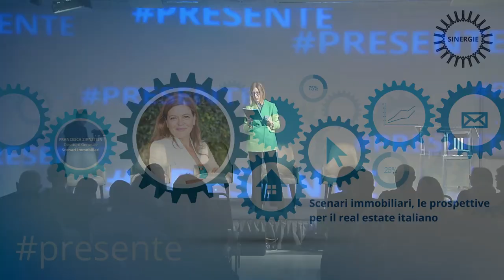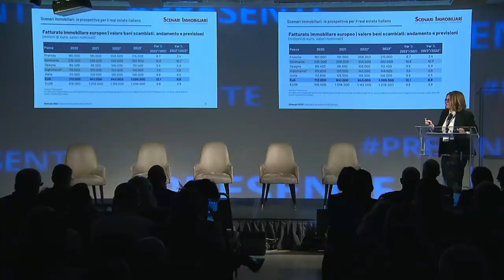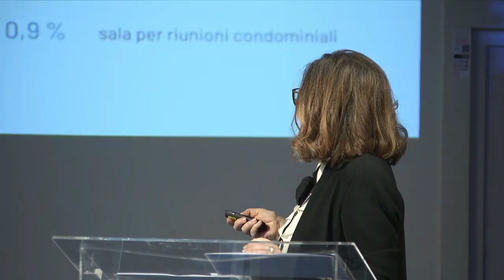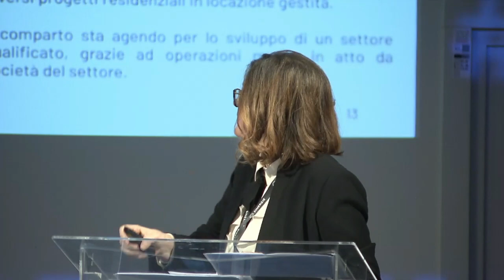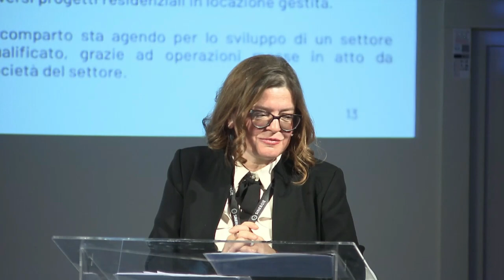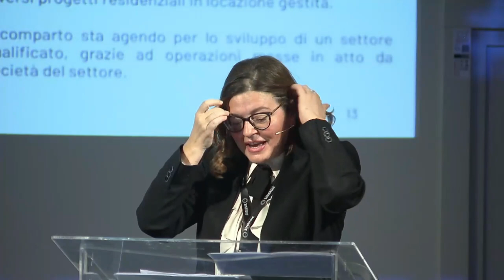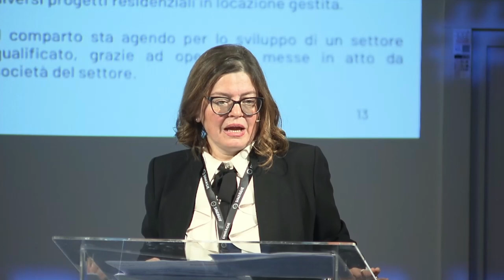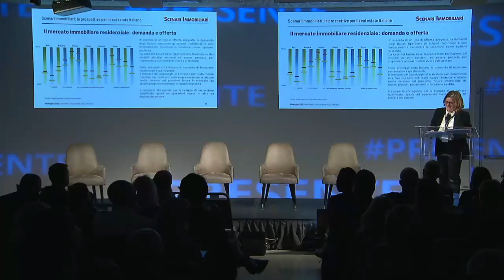003_#Sinergie2022_Plen_Francesca Zirnstein Scenari immobiliari le prospettive per il real estate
SINERGIE2022 - Raccogliere i dati per rendere il mercato più comprensibile e vicino agli operatori immobiliari. C'è chi lo fa da sempre e continua a farlo bene.

Scenariimmobiliari: le prospettive per il real estate italiano è il titolo dello speech di Francesca Zirnstein, Direttore Generale di Scenari Immobiliari.